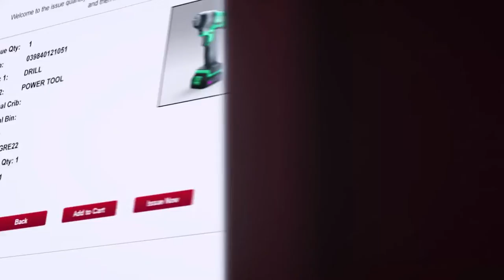REDUCE COSTS, IMPROVE PRODUCTIVITY AND PROFITABILITY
DGI Supply has more than 20 years of logistics expertise
providing industrial services, vending solutions and more!